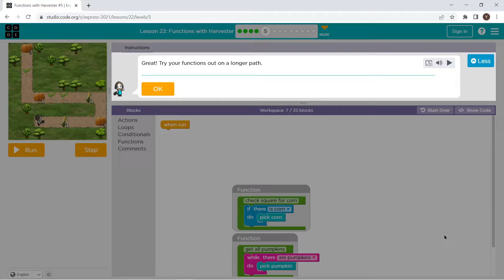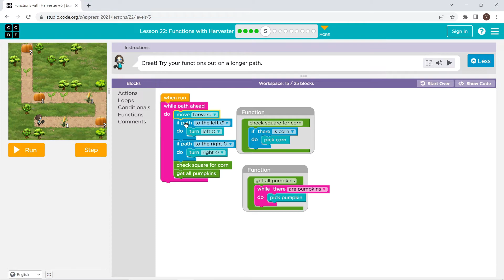L22-5 |Code.org | Express-2021 | Lesson 21: Functions with Harvester | level 5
L22-5 |Code.org | Express-2021 | Lesson 22:  Functions with Harvester | level 5